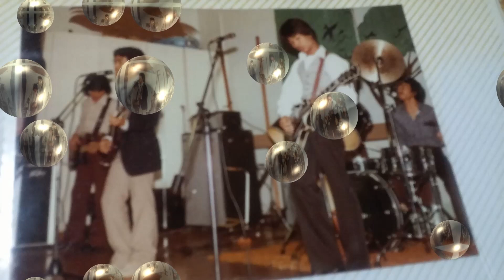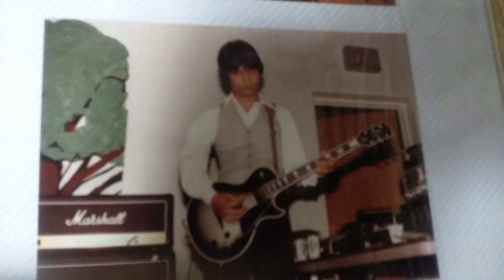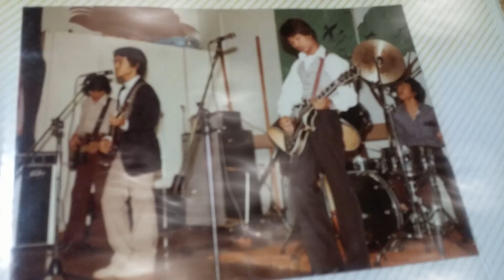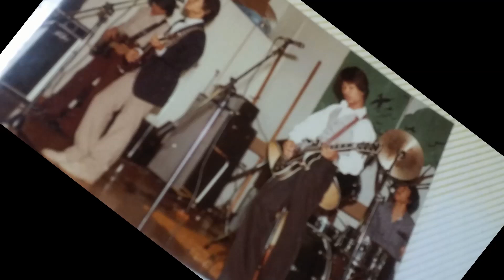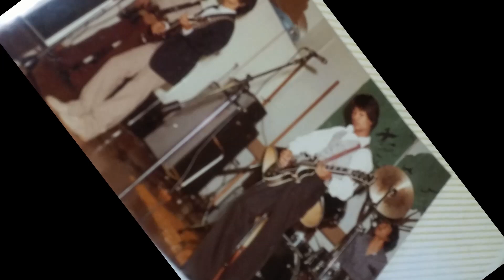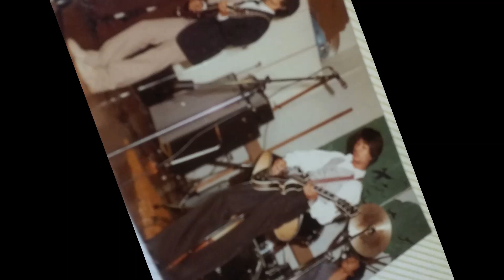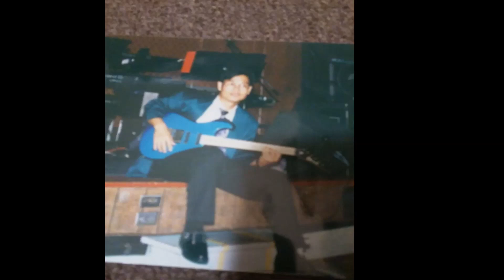lao music. The Rain 1984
The Rain album #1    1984 by Lamphoune. in chicago